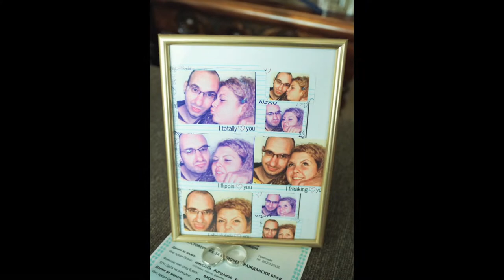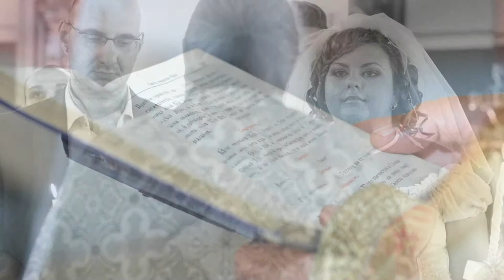slideshow color Full HD